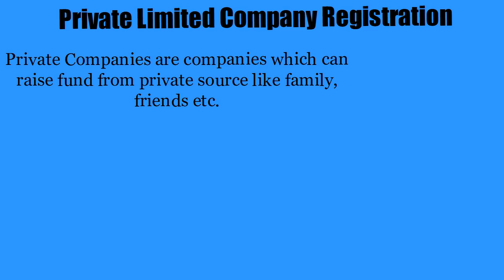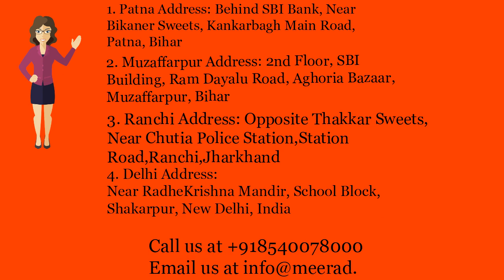Private Company Registration in Kishanganj-Call 9155600700- (Whatsapp& Call)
Private Company Registration in Kishanganj- Private limited Company registration in Kishanganj, Pvt Ltd Company registration, Nidhi Private Company Registration.

Bihar Office:

Patna Office:
2nd Floor, C/o Avinash Kumar, Behind SBI Bank, Near Bikaner Sweets, Kankarbagh Main Road, Patna, Bihar-800020
Patna Office Location Map:

Muzaffarpur Office:
2nd Floor, SBI Building, Ram Dayalu Road, Aghoria Bazaar, Muzaffarpur, Bihar- 842001
Muzaffarpur Office Location Map:

Jharkhand Office:
Ranchi Office: